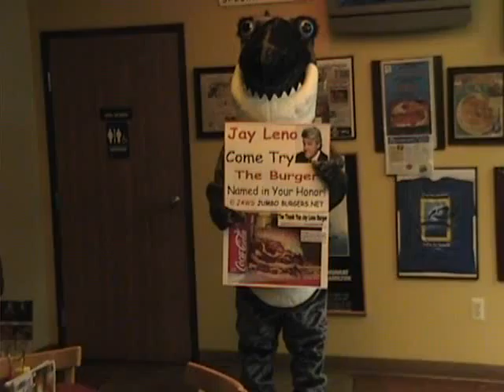Jay Leno and Jaws invite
Johnny Jaws invites Jay Leno Jay to try burger named in his honor.